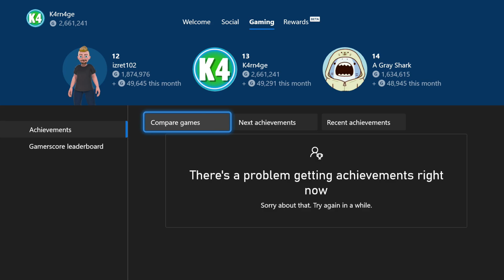The Smurfs - Dreams - First Look & Impressions on Xbox Series X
The Smurfs - Dreams

Publisher: Microids
Developer: Ocellus Studio
Release Date: October 24th, 2024
Price: $39.99